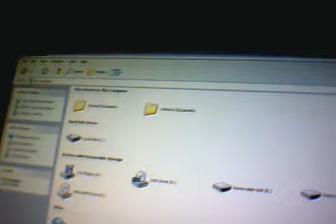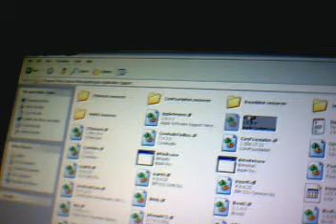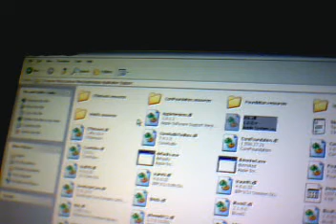blackrain fix. asl.dll cannot be located fix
this is the black ra1n fix
C:\Program Files\Common Files\Apple\Apple Application Support
copy and past that when you open your c drive

if your computer cannot locate asl.dll file